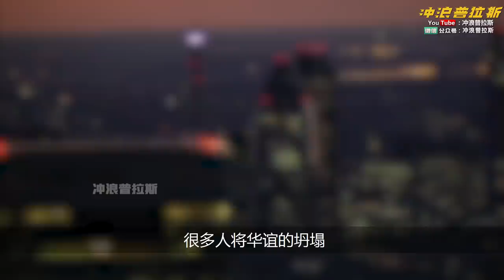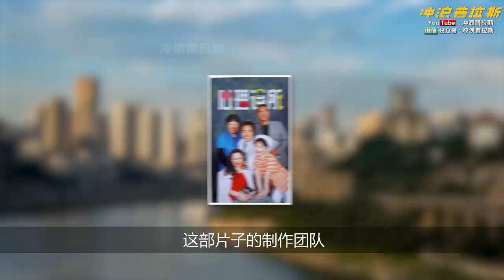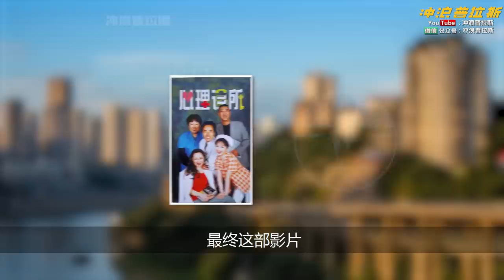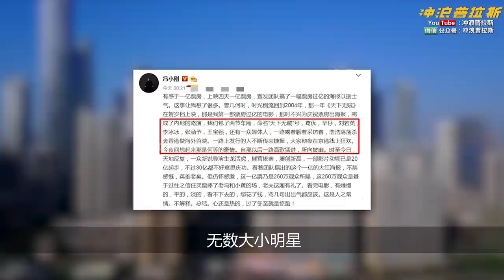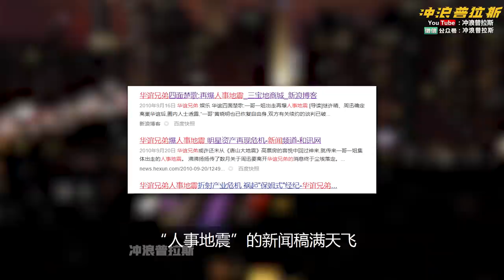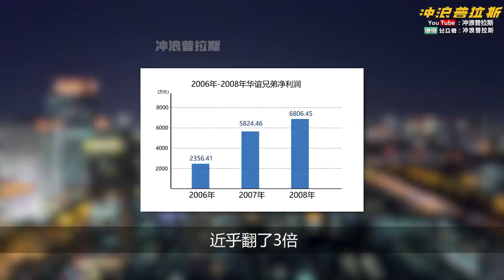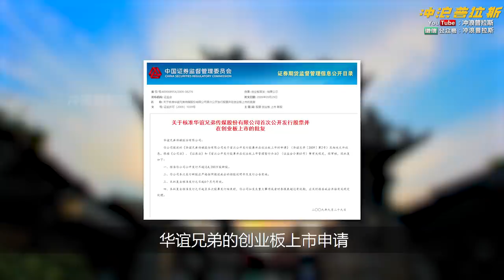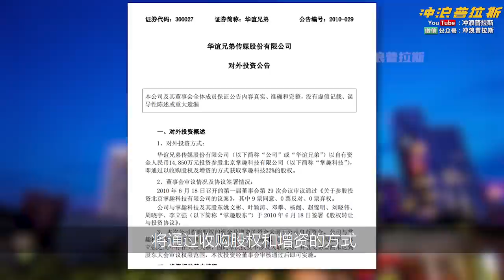【中国商业史38】上集：造星乌托邦or明星蛊局？影视行业绝对王者or金融市场顶级玩家？“赌徒”华谊兄弟的“财技”迷踪